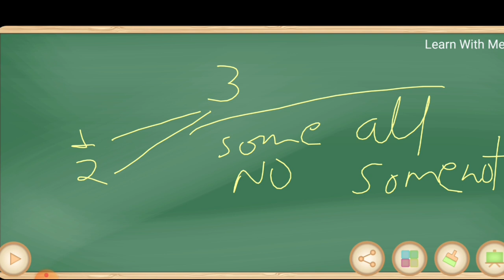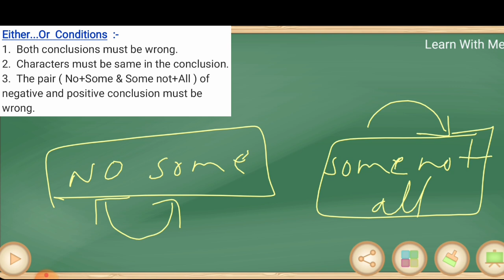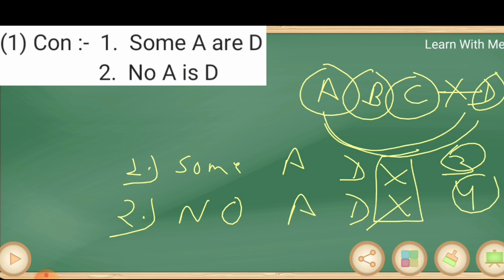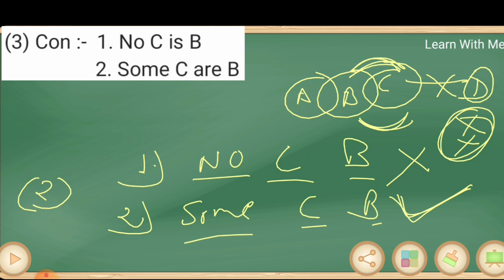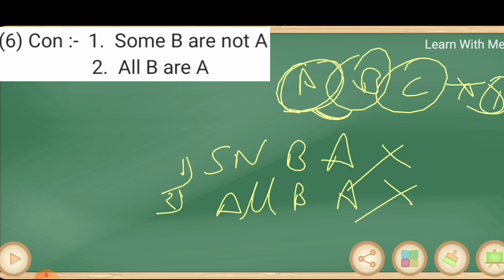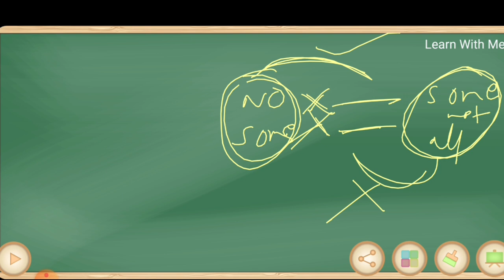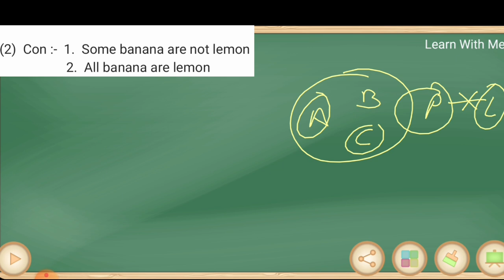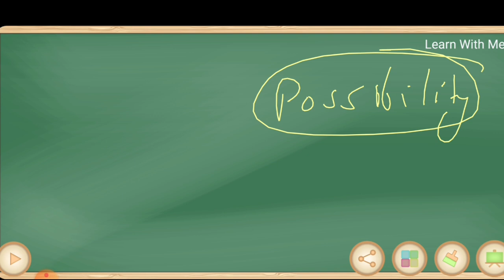Syllogism (part-3) । Either or & Neither nor case। Reasoning tricks । IN HINDI ।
Reasoning ।। Reasoning Tricks ।। Reasoning Class ।। Reasoning Class In Hindi ।। Banking Exams ।।Bank PO ।। Bank Clerk ।। Bank SO ।। Bank Exams ।। Syllogism ।। Reasoning Syllogism Questions ।। Syllogism Reasoning Tricks ।। Either Or case।। Neither Nor case ।।

In this video we discussed Syllogism (PART - 3). We cover all type of questions ( from basic to high ) in our session.